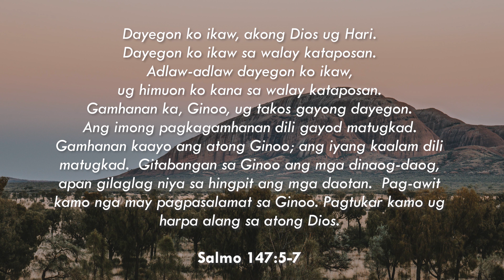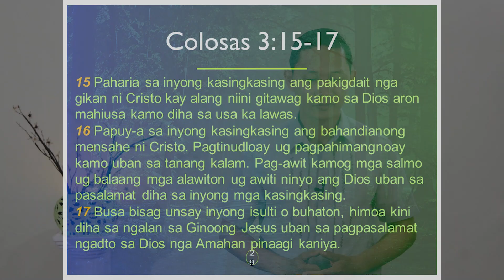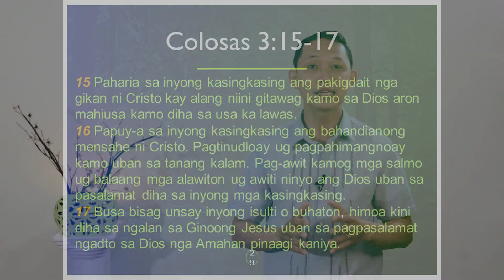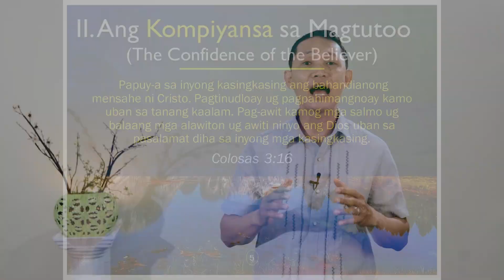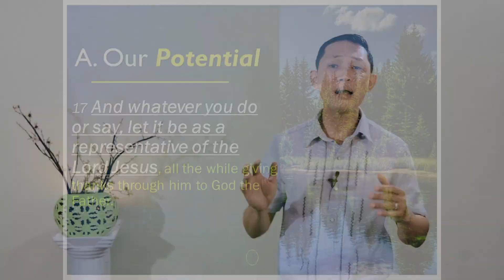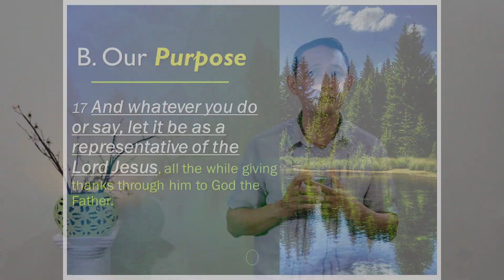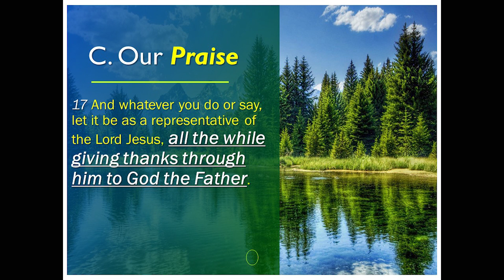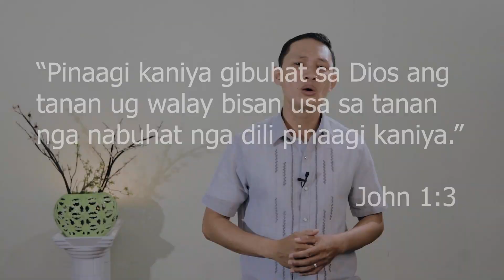Pagpuyo sa Mapasalamatong Kinabuhi Part 3 - Ptr. Michael Rayla